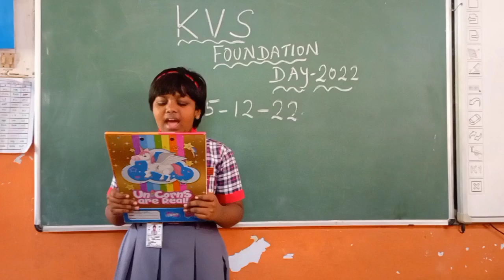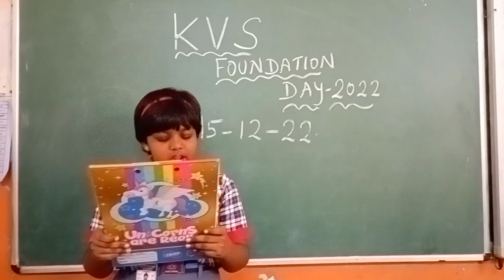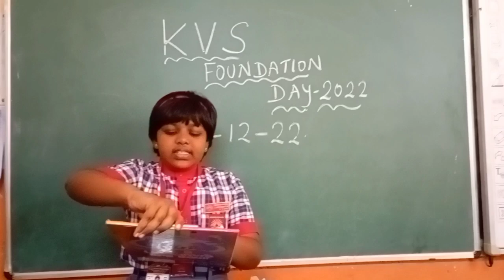KVS FOUNDATION DAY CELEBRATION SPEECH BY JIGISHA CLASS 4A KV DGQA| K. RICHARD